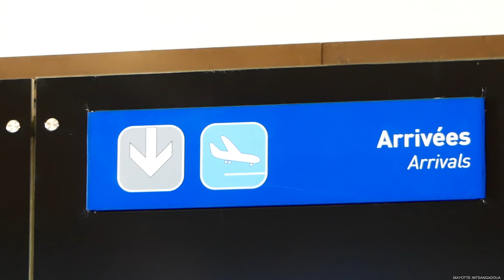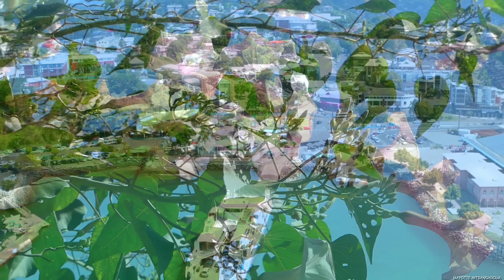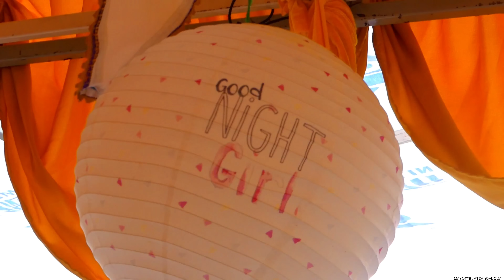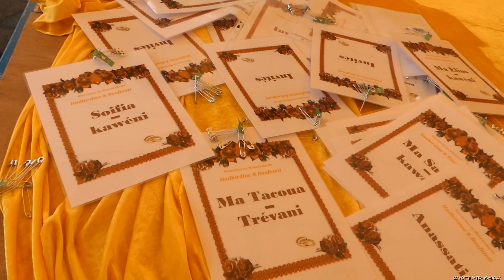Manzaraka_Mr Halhirdine et Mme Roufianti (Mariage) Officiel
CHRIS PRODUCTION KAWENI
MC PROD
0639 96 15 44